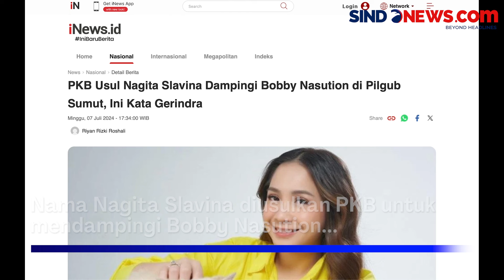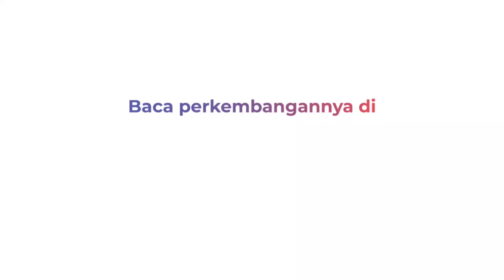Diusulkan Berpasangan dengan Nagita Slavina dalam Pilgub Sumut, Bobby Tunggu Arahan PKB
Nama Nagita Slavina diusulkan PKB untuk mendampingi Bobby Nasution pada Pilgub Sumatra Utara. Menanggapi hal tersebut Bobby menyebut masih menunggu arahan PKB untuk menindaklanjutinya.

Bobby juga menunggu PKB untuk mempertemukan dirinya dengan Nagita slavina untuk pembahasan lebih jauh. Meski demikian, Bobby menyerahkan sepenuhnya putusan Bacawgub pendamping kepada partai pengusung.